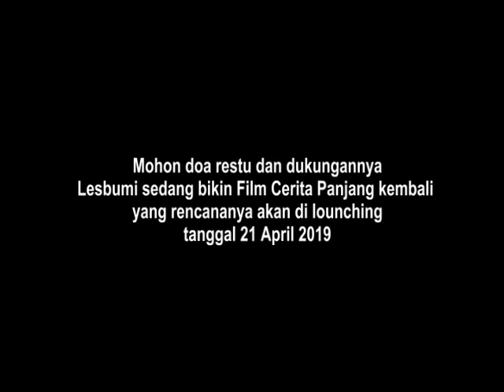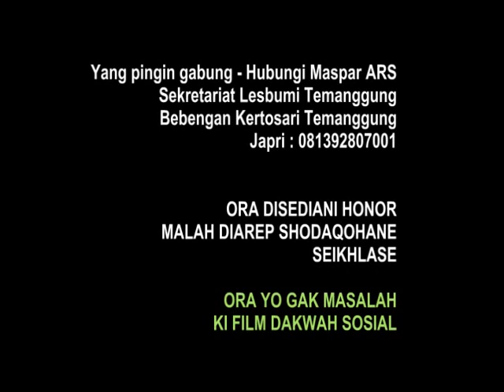Cuplikan Film Horor Gaya Temanggungan 2019 Sarti dibawa Lampor